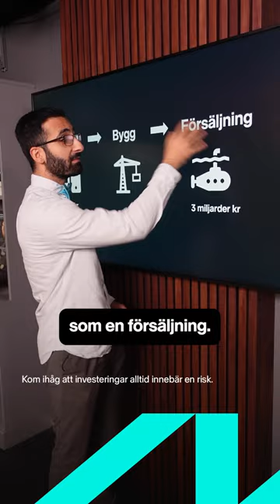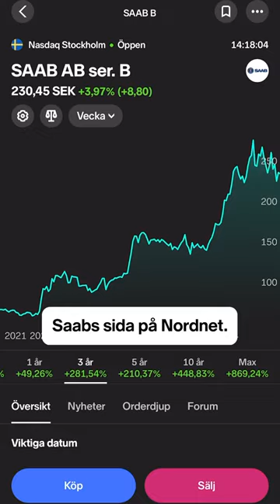Saab | 100 aktier på 2 minuter. 🕜